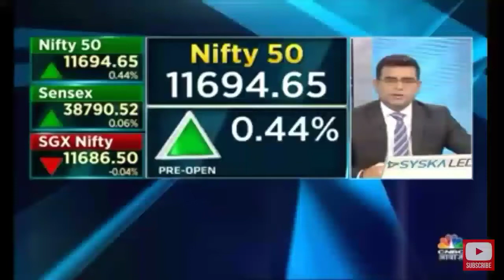Jackpot Share : Ashok Leyland